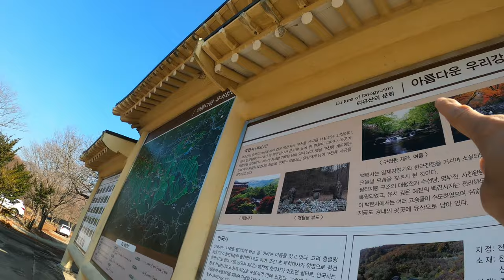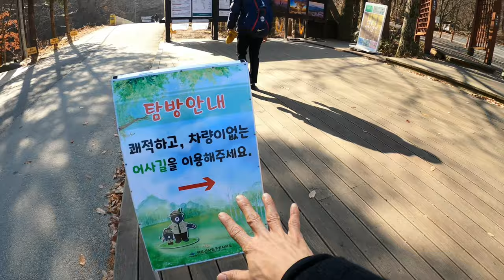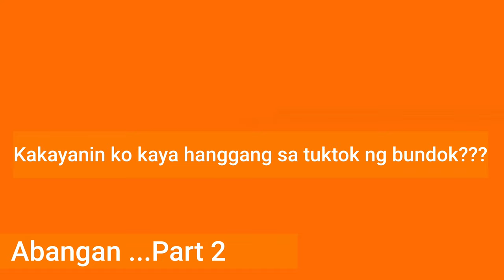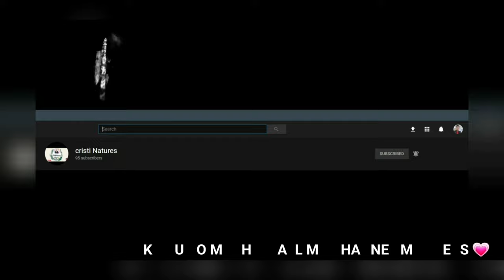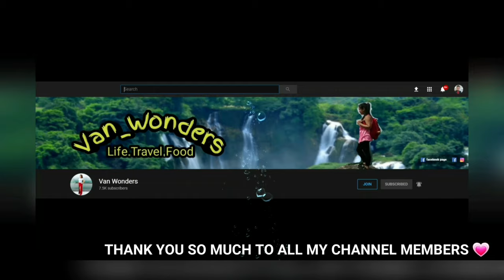DEOGYUSAN NATIONAL PARK / THE HEAVENS OF WILD FLOWERS/ VLOG 33 PART 1/2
Deogyusan National Park is called “The Heaven of Wild Flowers.”

Positioned at the center of the backbone of Korea, Deogyusan was designated as the 10th national park in Korea in 1975.
It spans across Muju-gun and Jangsu-gun in Jeollabuk-do and Geochang-gun in Gyeongsangnam-do, and its total area is 229.43㎢.
Deogyusan National Park lies at the hear of Baekdudaegan(Backbone mountain ridges of Korea). To the east is Gayasan, the west Naejangsan, the south Jirisan, and to the north Gyeryongsan and Songnisan. Deogyusan is also the root of Geumgang(River) which runs to the north and Nakdonggang(River) which runs to the east.
Deogyusan also has the fourth highest mountain peak in South Korea (Hyangjeokbong 1,614m) which preserves a sub-alpine ecosystem. Each year about one million visions come to Deogyusan National Park.

With a total of 1,067 plant species, Deogyusan National Park is called “The Heaven of Wild Flowers.” As for animals, there are 32 mammal species, 130 bird species, 9 amphibian species, 13 reptile species, 28 fish species, and 1,337 insect species inhabiting the area. Deogyusan is rich in biodiversity with 2,039 species altogether, and animals such as the flying squirrel, Otter, Marten cat, and Small-eared cat have been designated as endangered species by the Ministry of Environment.

ALL REVENUES FROM MY JOIN BUTTON AND SUPER CHAT WILL GO TO MY CHARITY EVENT THIS COMING CHRISTMAS HOLIDAY TO OUR HOMELESS FAMILIES AND RECEIVE NOCHE BUENA PACKAGES TO CELEBRATE THEIR CHRISTMAS EVE!

IF YOU WANT TO BE PART OF THIS PROGRAM HIT THE LINK BELOW AND ENJOY PERKS AND START HELPING OUR COUNTRYMEN ESPECIALLY THOSE WHO ARE IN NEED. THANK YOU SO MUCH AND SEE YOU IN MY MEMBERSHIPS PROGRAM!